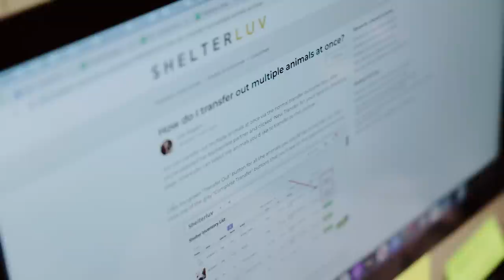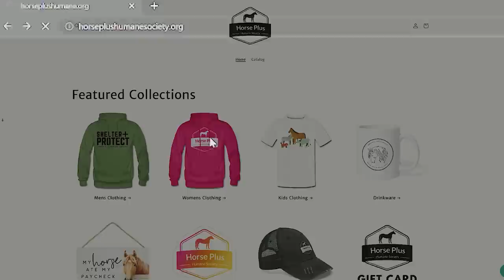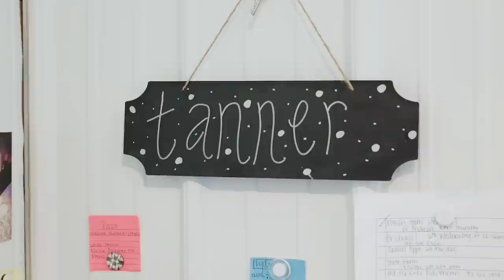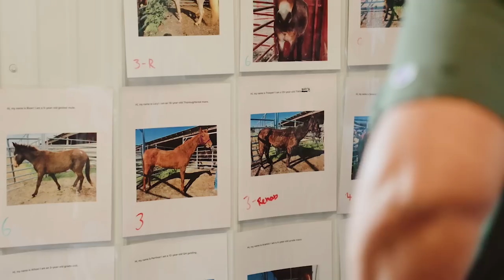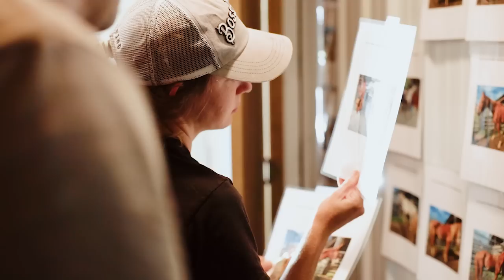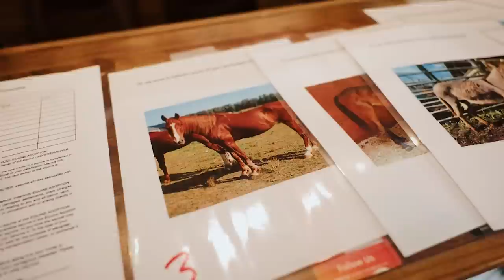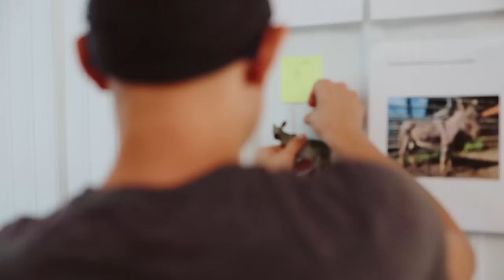Hospital's First Surgery - Horse Shelter Heroes S3E24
For the first time ever our Vet Hospital had a surgery in it!  Dr Young performed surgery on Halo's face.  That's not all that happened, adoptions, a fierce storm blew through, it was a busy week for the heroes at Horse Plus Humane Society!

Help Rescue, Shelter, and Protect Horses - Give Now!

By phone: 1-888-HPHS-077